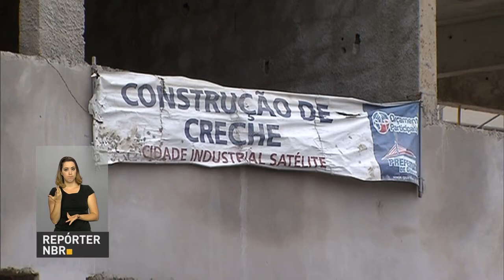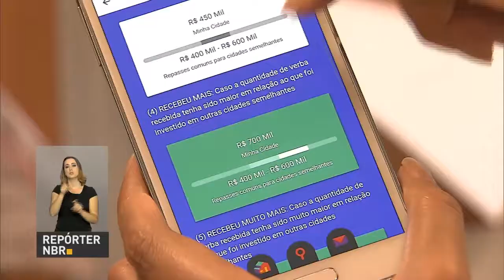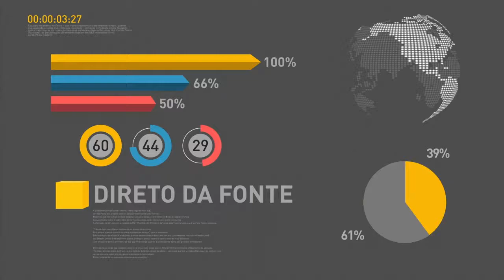Presidente fala sobre reformas fiscais na reunião do Conselho de Desenvolvimento Econômico e Social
REPÓRTER NBR 17H - 21.11.16: Michel Temer discursou na reunião do Conselho de Desenvolvimento Econômico e Social, ocorrida nesta segunda-feira (21). Na ocasião, Temer falou sobre reformas fiscais e da previdência. E mais: governo investirá R$ 2 bilhões na retomada de obras do Programa de Aceleração do Crescimento (PAC). Confira também: cidadãos poderão fiscalizar uso de recursos na cidade onde moram pelo aplicativo As Diferentonas, do Ministério da Justiça.